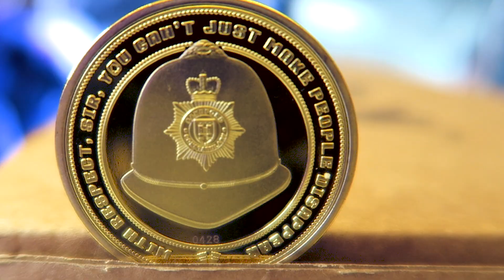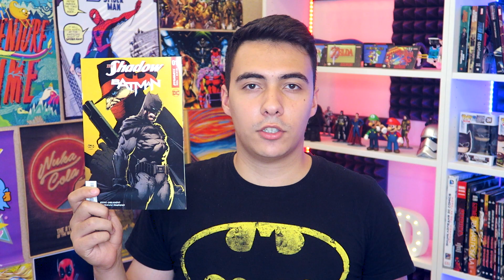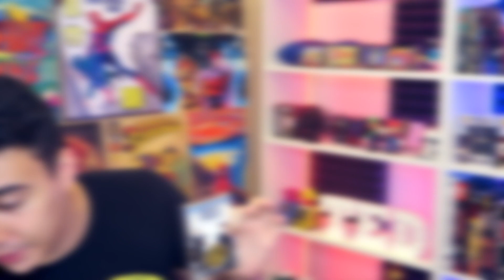ДЕТЕКТИВНАЯ КОРОБКА ОТ ZBOX!